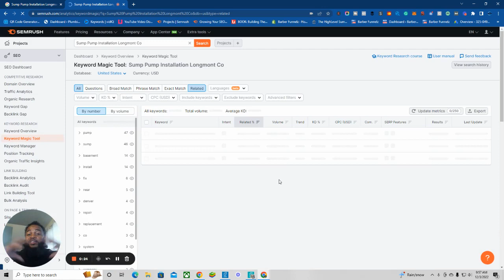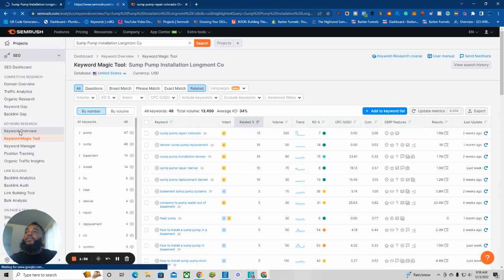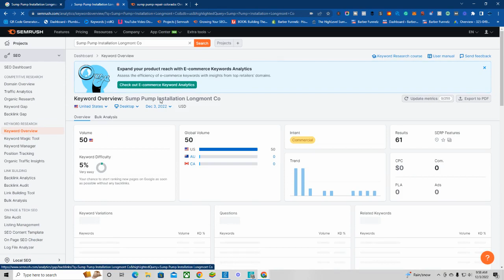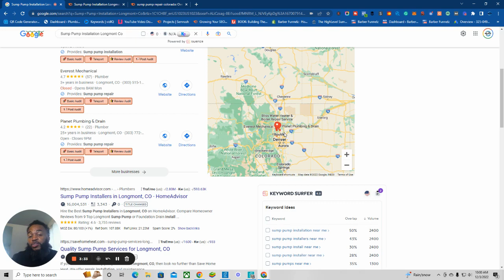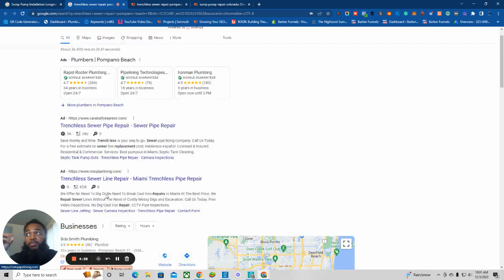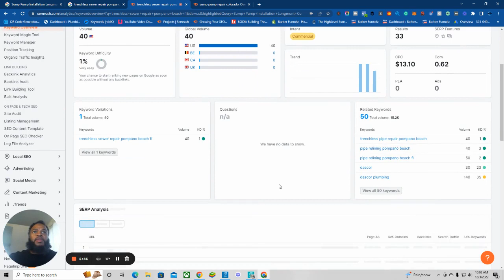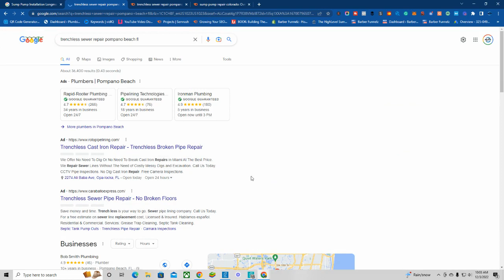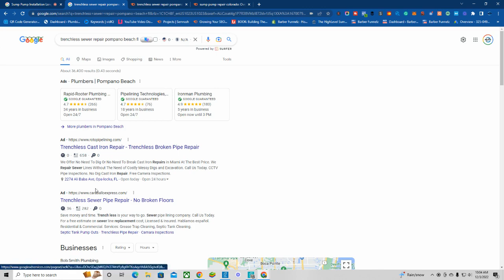How to SEO for Plumbers - What is Plumbing SEO and How Do You Do It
Are you looking to get more web visitors to your plumbing website? Do you want to make sure your site is found when people search for plumbers? If you answered yes to either of those questions, then you need to learn about SEO for plumbers.

In this video, we'll explain what SEO for plumbers is and how it can help your plumbing website. We'll also give you some tips on how to improve your website's SEO so that you can get more web traffic and improve your chances of being found when people search for plumbers. Take advantage of this video and learn about plumbing SEO today!
SEO for Plumbers -Plumbing SEO What Is It